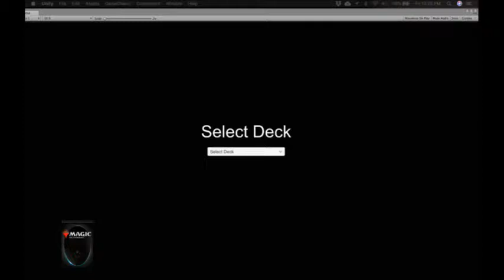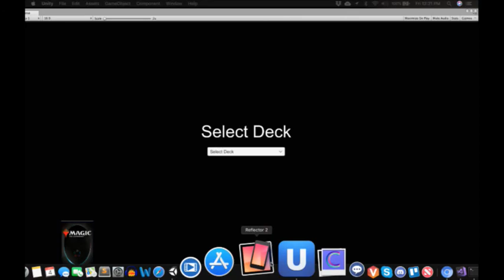MTG Prototype (For Personal Use) Apply Mana